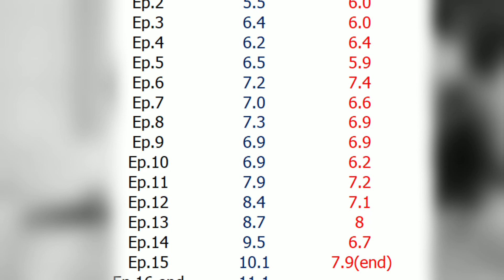มาแล้วจ้า เรตติ้งละครมธุรสโลกันตร์รีรัน(ตอนจบ) และ ตะกรุดโทนตอนแรก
ขอบคุณเครดิต ch7 hd drama society
ก็จบไปแบบ happy ending เรียบร้อยแล้วนะคะ สำหรับละครเรื่องมธุรสโลกันตร์ รีรันสำหรับ ep.14
และ ep.15 ก็คือตอนจบ ค่ะ ซึ่งจบไปที่ 6.7 และ 7.9   ซึ่งจากการดูสด เมื่อวันเสาร์ที่ผ่านมาก็ทะลุ 7 หมื่น
เลยค่ะ แม่อ้อยขออนุญาตหยิบนำเรตติ้งเมื่อปีที่แล้ว กับปีนี้มา ให้ชมกันอีกครั้งค่ะ  ถึงแม้ว่าเป็นละครรีรัน
แต่ดูกี่ครั้งก็ยังน่ารัก น่าชมอยู่ค่ะ ก็จบไปอย่างสวยงามเหมือนกันค่ะ ที่ 7.9 ค่ะ  กับยอดชมสดถือว่าเยอะมากๆค่ะ

ถึงเรื่องมธุุรสโลกันตร์จะจบไปแล้ว สำหรับคู่ไมค์ กับมุกดา ก็รอชมความฟินกันต่อในละครเรื่องคู่แค้นแสนรัก
เร็วๆนี้ค่ะ
สำหรับละครที่มีรีรันต่อจากเรื่องมธุุรสโลกันตร์ก็คือเรื่องตะกรุดโทนรีรันค่ะ ซึ่งเมื่อคืนวันอาทิตย์ถือว่าเป็นตอนแรก
กับเรตติ้ง 4.9 ค่ะ